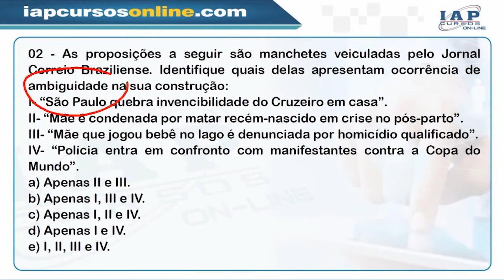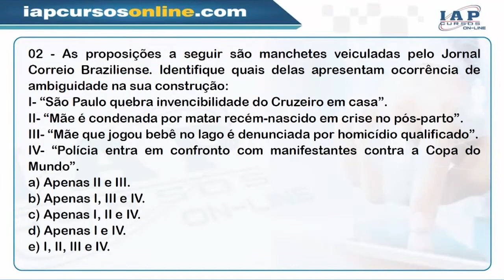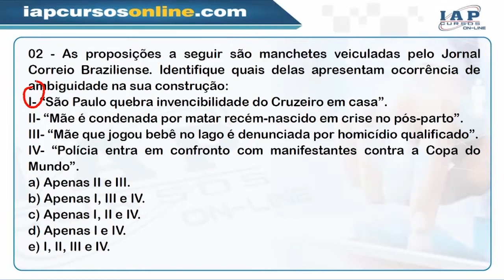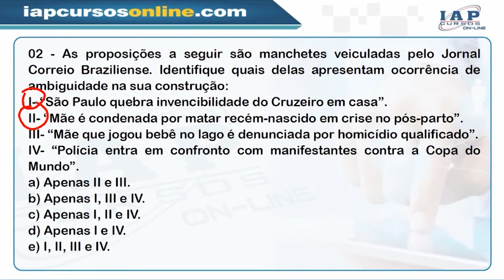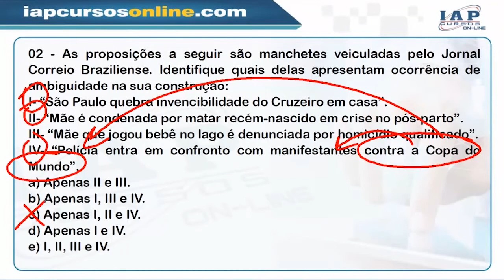QUESTÃO: Português - Ambiguidade | Múltipla Escolha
No Múltipla Escolha de hoje uma questão sobre "ambiguidade" com o professor Mourão, analisando e resolvendo questão de português para concursos públicos.

Vamos rumo à aprovação!